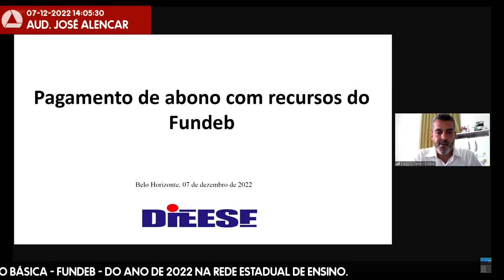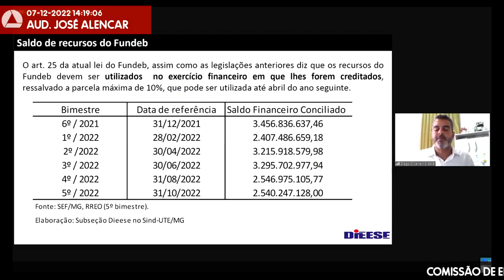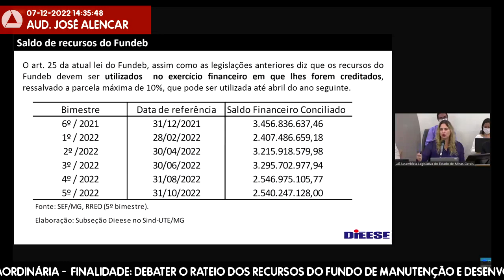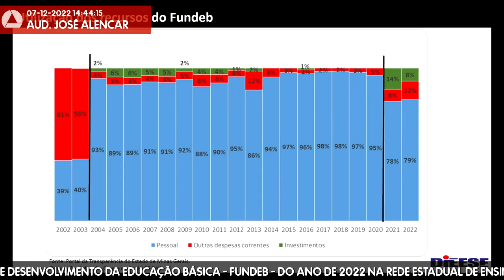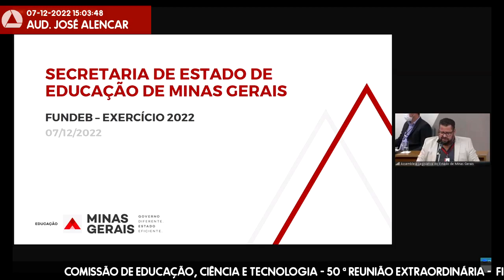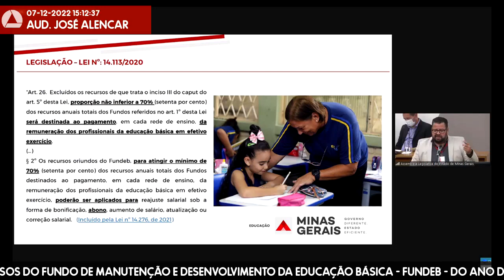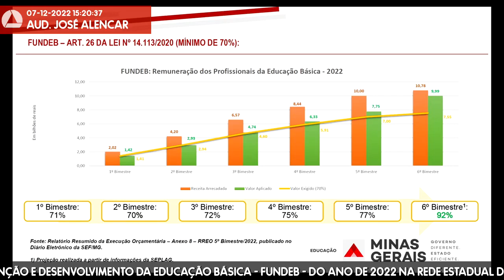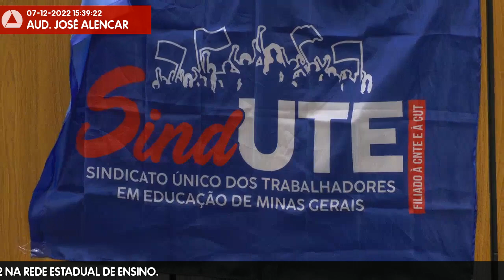07/12/2022 13:30 - Comissão de Educação, Ciência e Tecnologia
Finalidade da audiência: Debater o rateio dos recursos do Fundo de Manutenção e Desenvolvimento da Educação Básica - Fundeb - do ano de 2022 na rede estadual de ensino.